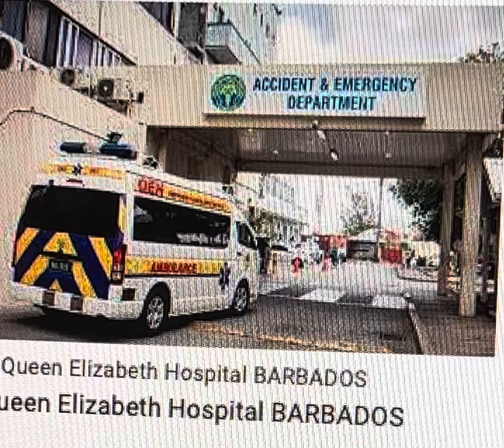Barbados. A&E at The Queen Elizabeth Hospital. The 2-month old baby couldn’t wait.